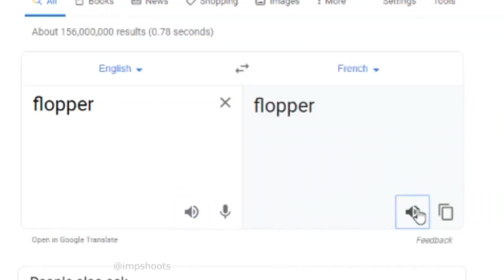Winning a game of Fortnite in Chapter 2 without WEAPONS... IMPOSSIBLE NO KILL CHALLENGE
Today, in this video my duo and I went on Fortnite Chapter 2 and we attempted to win a game of Fortnite without WEAPONS. Drop a LIKE for MORE Fortnite: Battle Royale Gameplay videos!

👇support-a-creator👇
USE CODE "Camz" in the fortnite item shop!

🔔Turn on the bell to be notified when I upload!

Winning a game of Fortnite in Chapter 2 without WEAPONS... IMPOSSIBLE CHALLENGE

- Camz